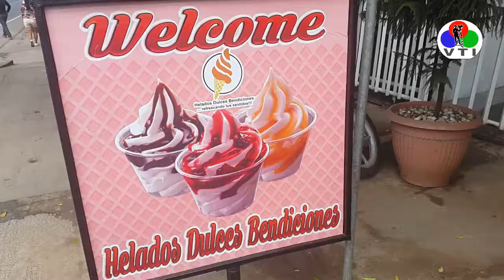FAMILIA JUIGALPINA EMPRENDE HELADOS DULCES BENDICIONES